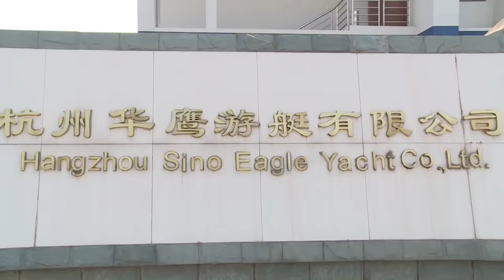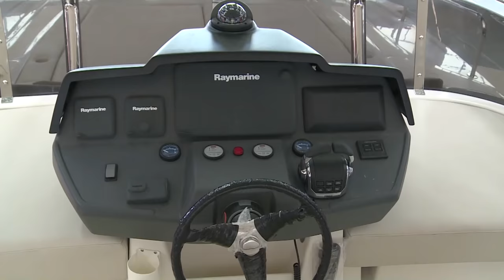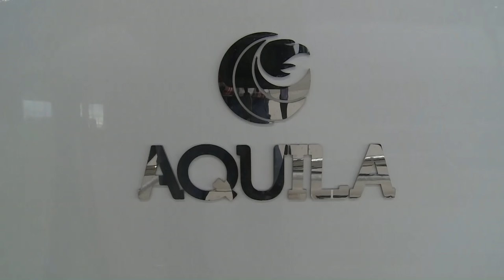Aquila Power Catamarans - Sino Eagle Factory Tour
Take a behind-the-scenes look at the building of the pure-bred Aquila Power Catamarans at Sino Eagle's world-class factory.